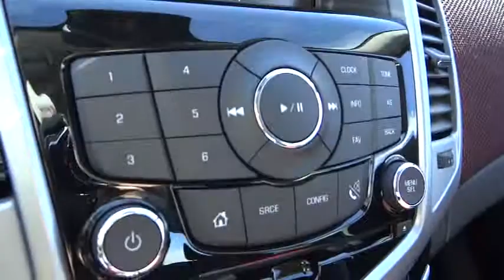2014 Chevrolet Cruze Redding, Eureka, Red Bluff, Chico, Sacramento CA E7165048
2014 Chevrolet Cruze  - Stock#: E7165048 - VIN#: 1G1PC5SB5E7165048

EPA 38 MPG Hwy/26 MPG City! 1LT trim, RED HOT exterior and JET BLACK / SPORT RED interior. iPod/MP3 Input, CD Player, Onboard Communications System, Satellite Radio, RS PACKAGE, TECHNOLOGY PACKAGE, PREFERRED EQUIPMENT GROUP CLICK NOW!br /br /KEY FEATURES INCLUDEbr /Turbocharged, Satellite Radio, iPod/MP3 Input, CD Player, Onboard Communications System, Aluminum Wheels. Keyless Entry, Child Safety Locks, Steering Wheel Controls, Electronic Stability Control, Bucket Seats. br /br /OPTION PACKAGESbr /TECHNOLOGY PACKAGE includes (UFU) Chevrolet MyLink radio, (UP9) Chevrolet MyLink and (UVC) Rear Vision Camera, REAR VISION CAMERA display integrated into Chevrolet MyLink radio, RS PACKAGE includes rocker moldings, unique front and rear fascias, (T43) rear spoiler and uplevel jeweled instrument panel cluster with chrome trim rings (uplevel cluster is standard on LTZ) (Also includes (T3U) front fog lamps with chrome trim and (GNG) rear compound crank suspension with Z-link.), PREFERRED EQUIPMENT GROUP. 1LT with RED HOT exterior and JET BLACK / SPORT RED interior features a 4 Cylinder Engine with 138 HP at 4900 RPM*. br /br /EXPERTS REPORTbr /Great Gas Mileage: 38 MPG Hwy. br /br /OUR OFFERINGSbr /Are you browsing other Mt. Shasta or Red Bluff Chevrolet dealerships? Don't buy until you visit Lithia Chevrolet of Redding. Our inventory includes the popular Chevy Cruze, the versatile Chevy Suburban and the powerful Chevy Silverado pickup truck. Browse our entire inventory of cars, trucks and SUVs. Fuel economy calculations based on original manufacturer data for trim engine configuration. Please confirm the accuracy of the included equipment by calling us prior to purchase. br /